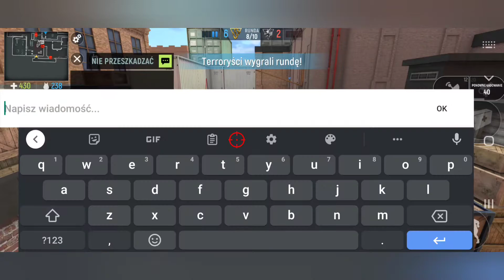Modern Ops 🔫🕹️🎮 2🤖x2🤖 Factory 💣💣 Bomb mode🤝✌️👏